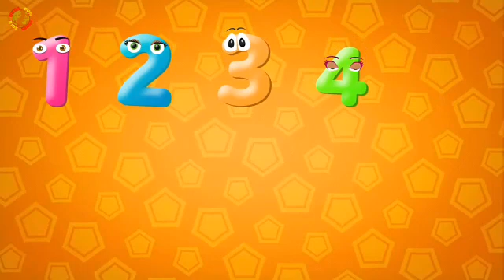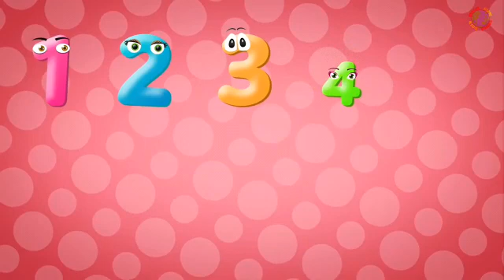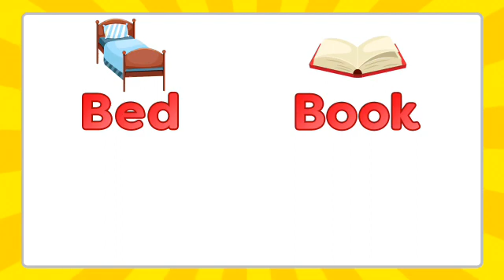Apples +Bananas+ Oranges song,1,2,3...song, and Letter B song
Helping preschool to age 10 learn songs and numbers and fruits